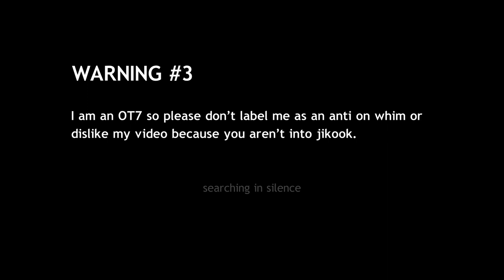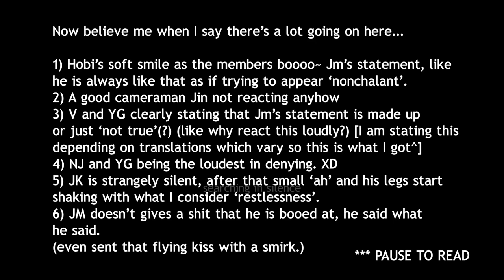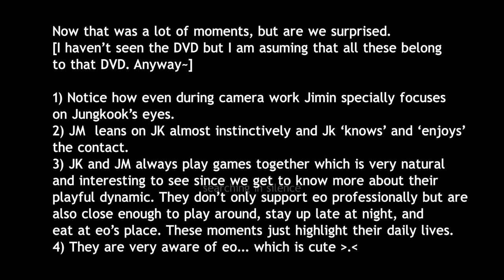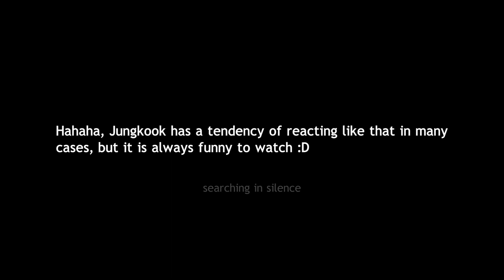Jikook Weekly | Cute Jikook moments this week including Mots 7 Journey Special DVD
jikook 201013
Jikook 201014
Jikook 201015
jikook 201016
jikook 201017
jikook 201018

Jimin's 2020 birthday
jikook dynamite
jikook mots 7 journey special DVD
bts in the soop jikook
cute jikook moments